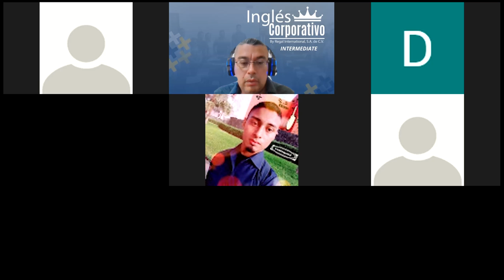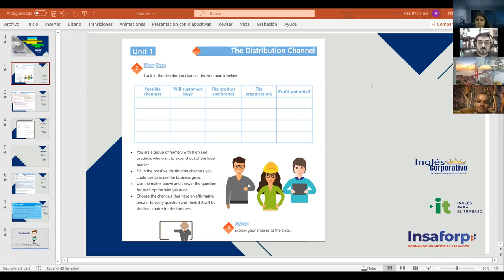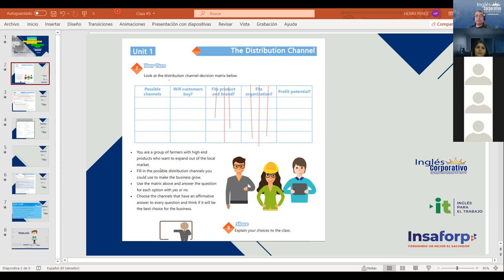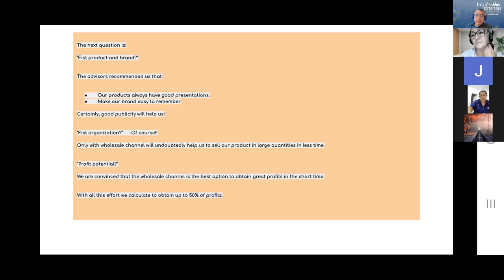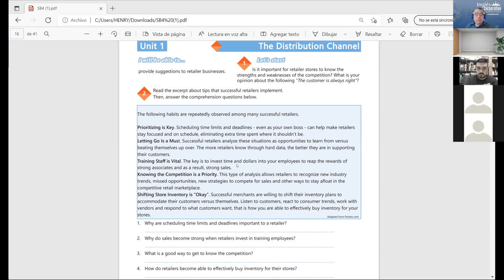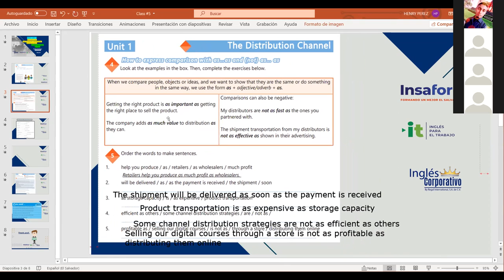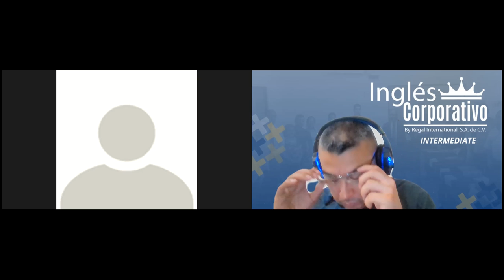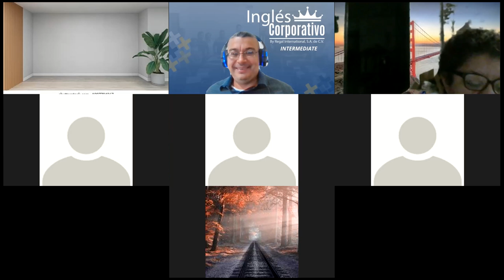Ingles Corporativo-Videoconferencia #5 Provide suggestions using expressions of certainty